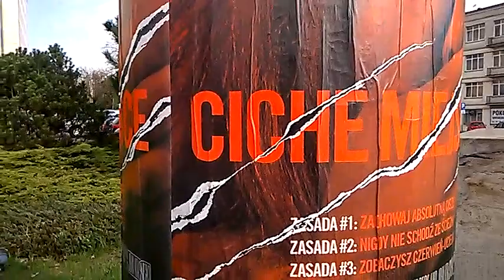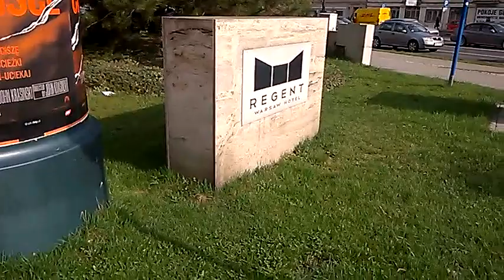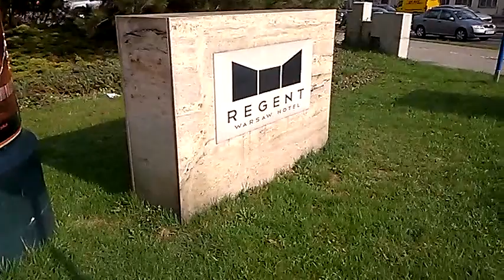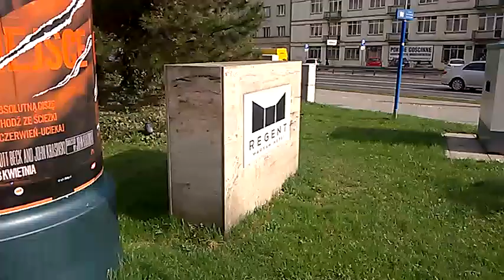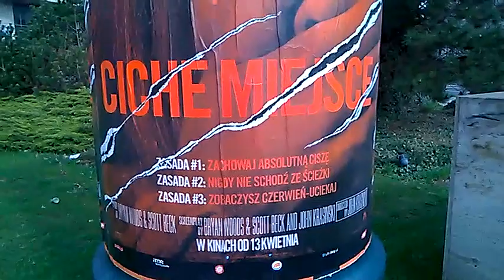DAMY RADĘ,GDY MAZUR ZA DORADZANIE NA STRONĘ PEPICZKÓW PRZEPĘDZIMY I PO LICHWIE!!!